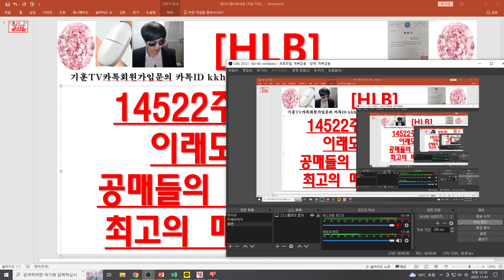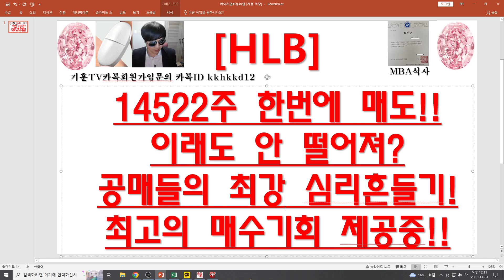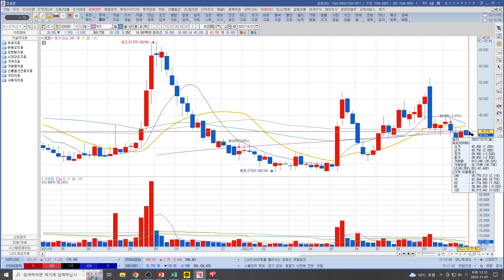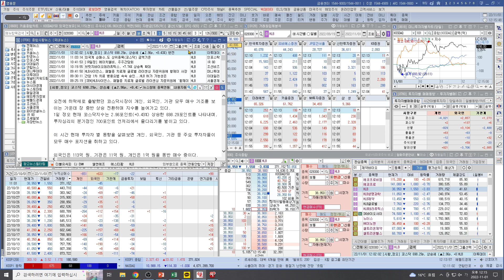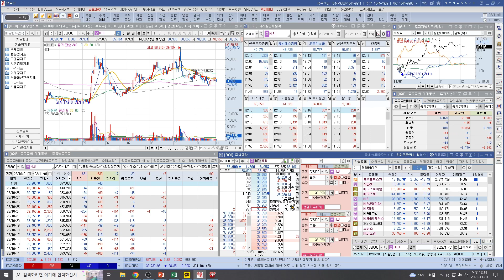[주식투자]HLB(14522주 한번에 매도!!이래도 안 떨어져?/공매들의 최강 심리흔들기!/최고의 매수기회 제공중!!)